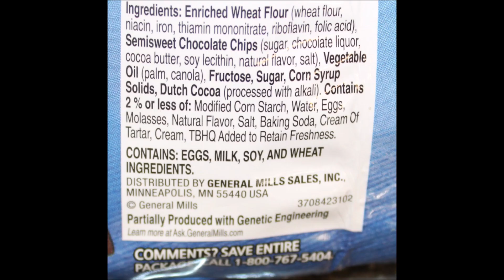Pillsbury Soft Baked Mini Cookies: Chocolate Chip & Double Chocolate Review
This is a taste test/review of the Pillsbury Soft Baked Mini Cookies in two varieties including Chocolate Chip and Double Chocolate. They were $1 each at Dollar Tree. 4 cookies (31g) = 150 calories